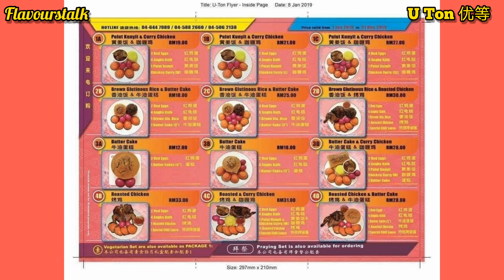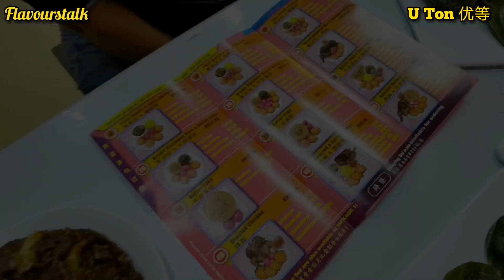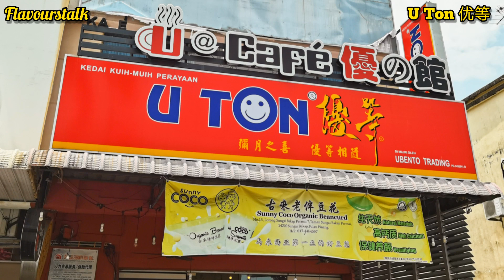槟城华人节庆糕点弥月专卖店 Penang Food Full Moon Specialty Shop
U Ton 优等 弥月专店
U Cafe
30, Jalan Keruing, Taman Keruing, Postcode 14100 Simpang Ampat, Pulau Pinang